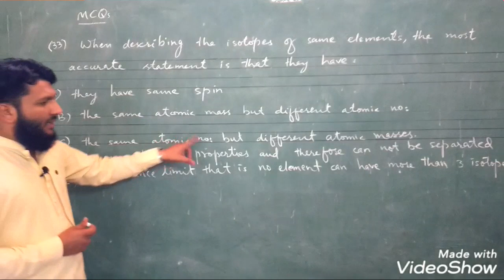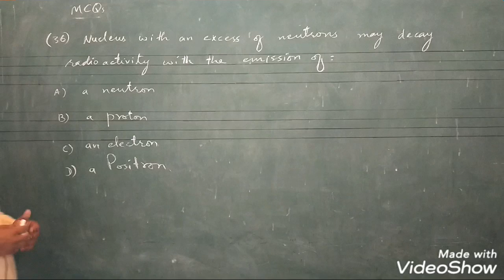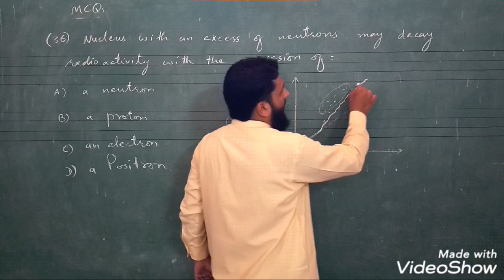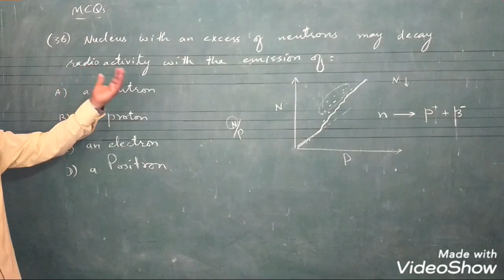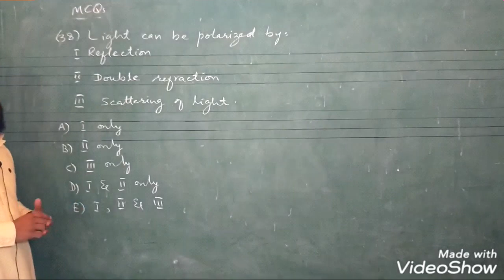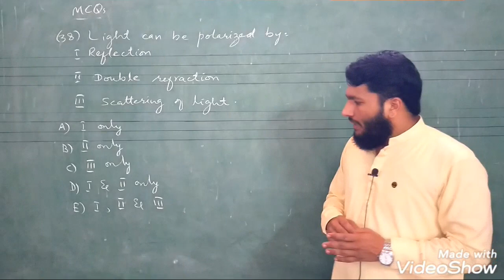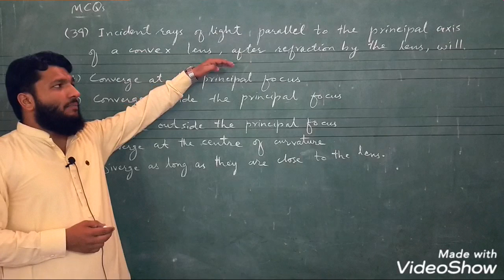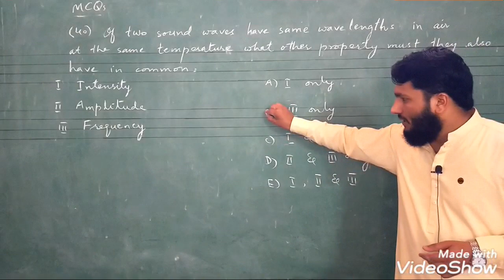Past MCAT/ECAT MCQs - 06 | PHYSICS | Sindh Textbook Board